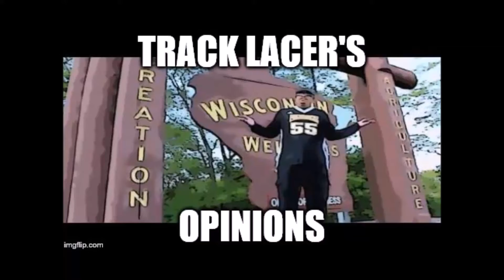Back To Back Versus Wanna Know - Drake/Meek Mill Beef (Track Lacer's Opinions, vol. 20)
Meek Mill tried to trash Cassidy. He wasn't eager to step to Kendrick Lamar. But he couldn't wait to beef with Drake. Turns out...that was a mistake